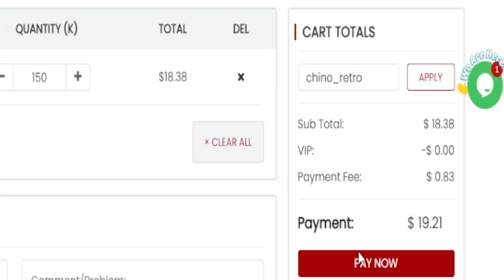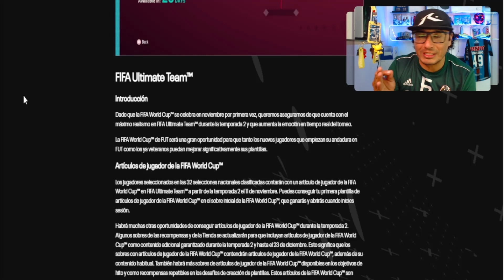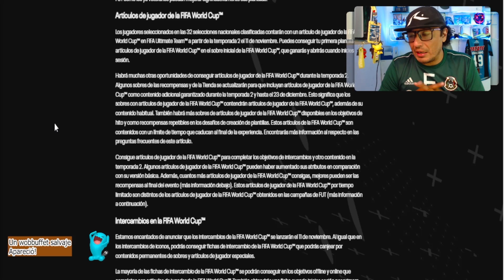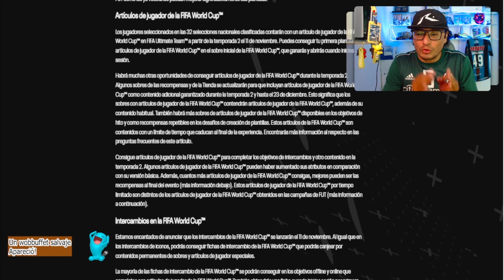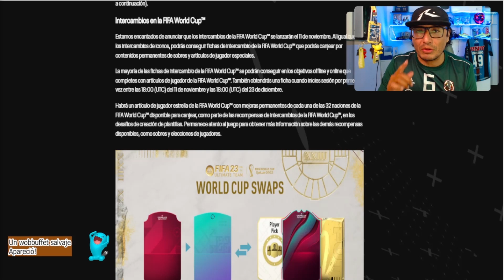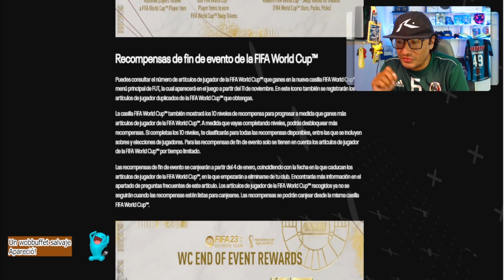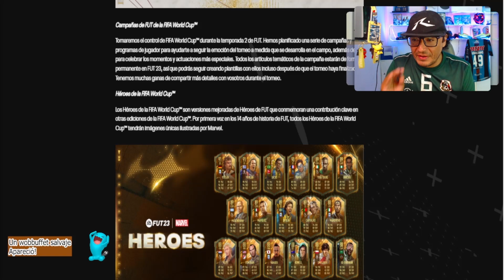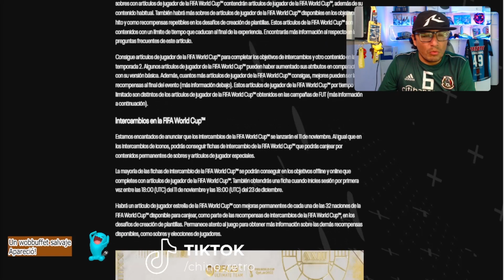FIFA 23 WORLD CUP - ULTIMATE TEAM - és Impresionante - COPA DEL MUNDO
MIS REDES:
el mejor lugar para comprar monedas codigo: chino_retro